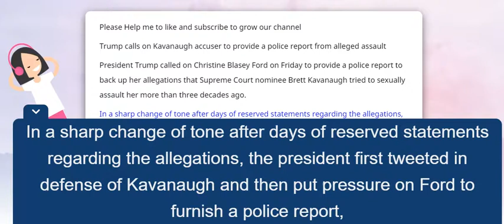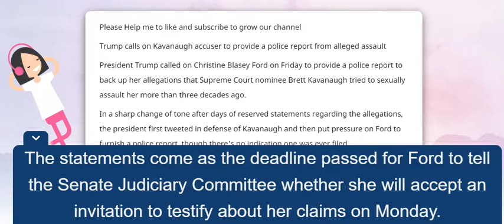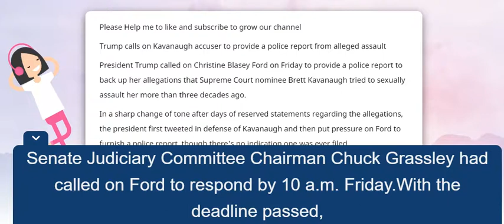Trump calls on Kavanaugh accuser to provide a police report from alleged assault